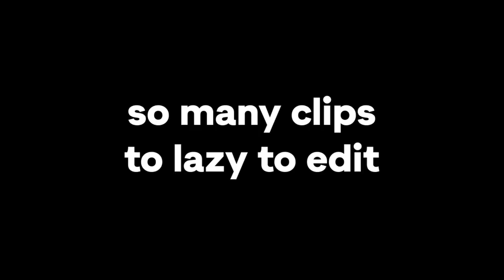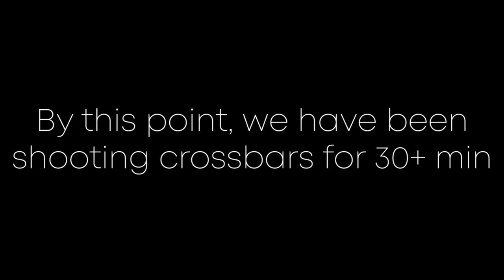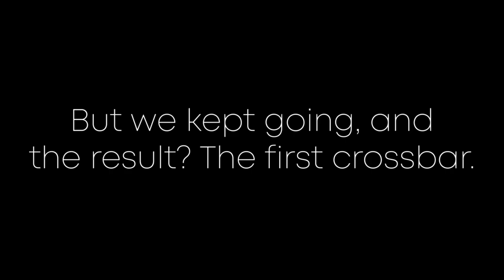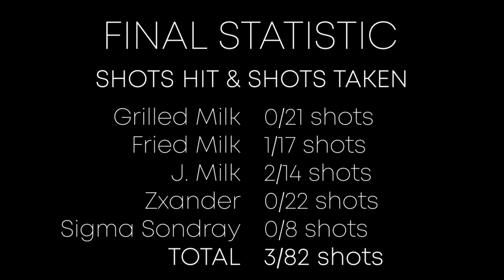EXTREME CROSSBAR FOOTBALL CHALLENGE!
CROSSBAR CHALLENGE!

Edited by @riotwastaken

Zxander
Fried Milk
Sigma Sondray
J. Milk